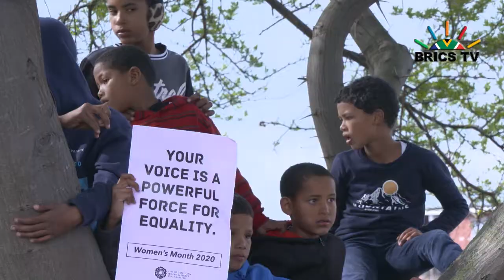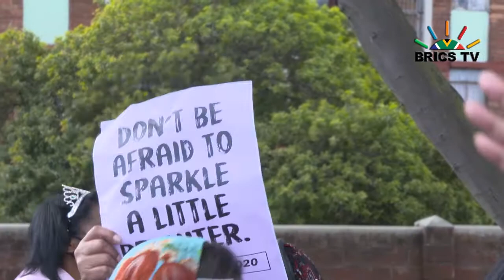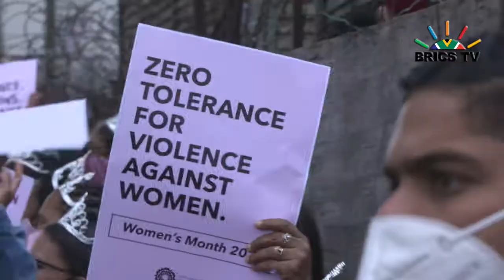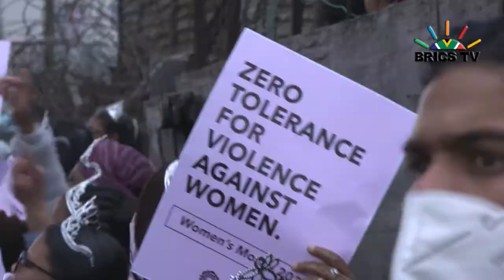Gender Based Violence Drive | Cape Town Executive Mayor Dan Plato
Executive Mayor of Cape Town, Mr Dan Plato celebrates Women's month by visiting a number of areas to spread awareness on Gender Based Violence. Moja Media covered some of the areas and this is what the mayor had to say.